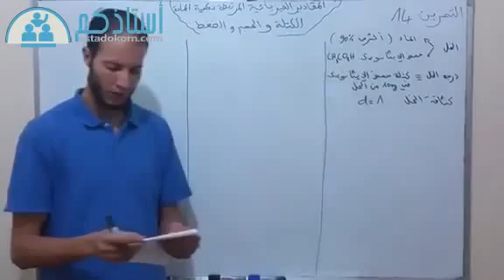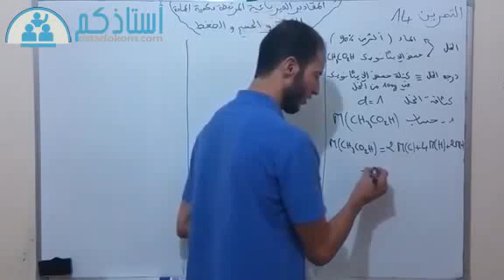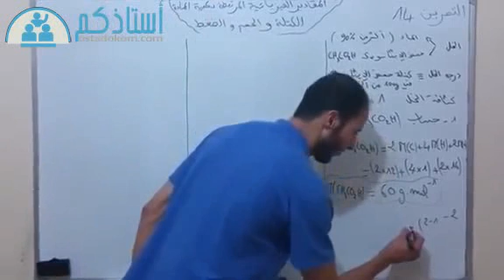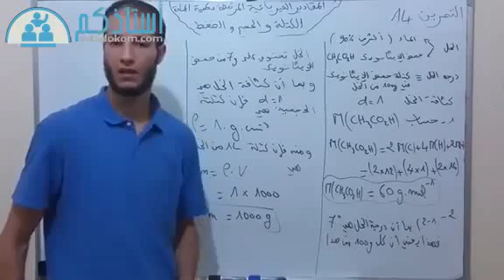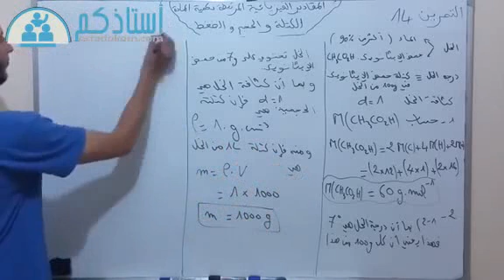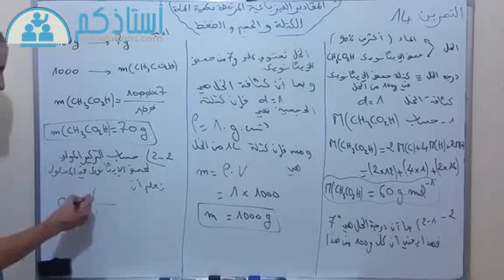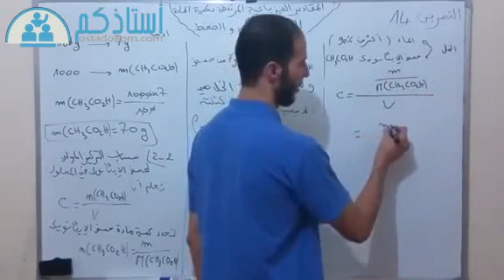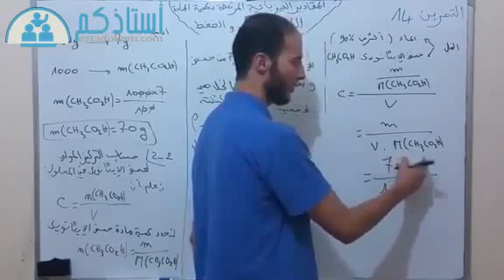المقادير الفيزيائية المرتبطة بكمية المادة - التمرين 14